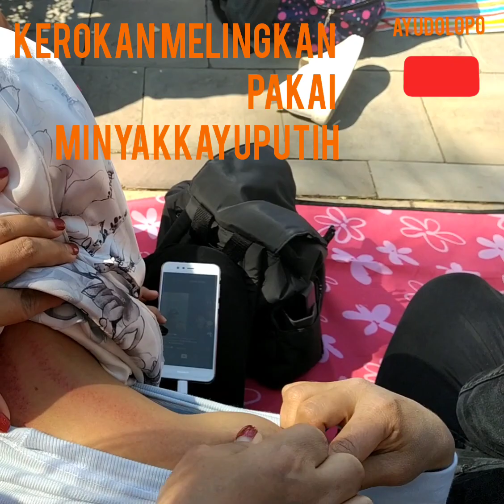kerokan sampai gosong pakai minyak kayu putih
kerokan temen,yg lagi meriang,salam sejahtera dr ayu dolopo.kerokan.

TKW sexy .# KEROKAN . part 2(ijeck titan pijat )hai gues makasih telah mensuprot video saya, jangan lupa jempol nya ya, makasih.
hai gues hari ini aku.# review.# pijat kaki.ijeck titanpijat.dan .nunik lusiana.dengan kecerdasan mbak nunik,bisa menyembuhkan segala penyakit lho gues.hai gues hari ini saya, lagi meriang nih, flue dan pilek, saya mau .pijat.ijecktitan pijat, pijatanya mujarat lho, jari 2 nya yg lembut bisa menyembuhkan segala penyakit.TKL hongkong.walaupun tkw, kita bsa standard.ini buat pengalaman bagi kita ,dn gimana solusinya.The best taiwan romance movie
Indonesia sub😂

asianmovie..KONCO Bangsat
KOK YO MENTOLO
Dasar A

( Cerita Tkw Hk bukan Settingan ).Kondisi Rika Puspita Terkini di Hongkong, Diikat Diranjang Rumah Sakit Karena Emosi Tidak Stabil.Menu#Suara BMI.#
Hongkong.Seputar BMITaiwan.
Ternyata, Rika Puspita Masih Terdampar di Hongkong dan Hingga Saat ini Masih Dirumah Sakit Margaret, Berikut Video dan

pijat
0
$0.00
30.#
pijat anak batuk
10
-$1.00
13
pijat refleksi sakit maag
0
-$1.00
4
pijat ilu
0
$0.00
17
pijat laktasi
0
$0.00
17
pijat jember
0
$0.00
17
pijat yumeiho
0
$0.00
17

PIJAT REFLEKSI &TRADISIONAL. PANGGILAN DI MALANG AGOES

0
SHOW KEYWORDS
SHOW BACKLINKS
NEW INFO PP/SPA/SALON/PIJAT++ DI SEMARANG - Page
SHOW BACKLINKS.#
JASA PIJAT PANGGILAN TERPERCAYA DI SURABAYA 24 JAM - ARJUNA .#
JASA PIJAT PANGGILAN SURABAYA DAN SIDOARJO 24 JAM TERAPIS PRIA .

Tags.KabarBMITaiwan.